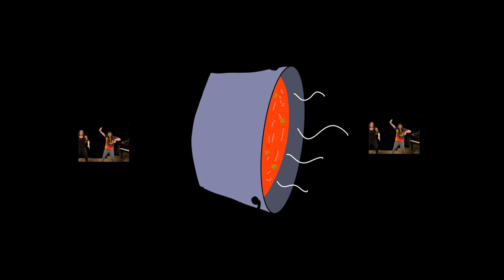GOD'S MENU (STRAY KIDS) | CLARINET & OBOE COVER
Diverting so soon from our weeaboo brand, veering west into koreaboo territory? it's more likely than you think uwu